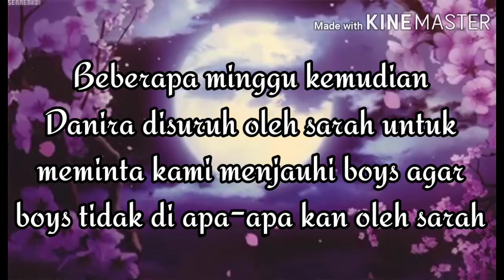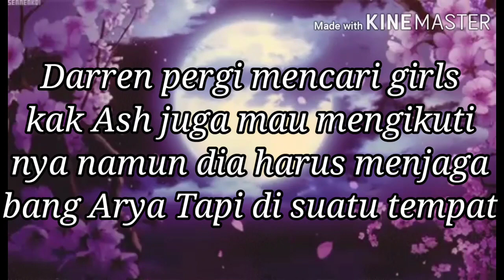★Royal Ghost Story★ [GLMM] // Gacha life Indonesia// episode 6